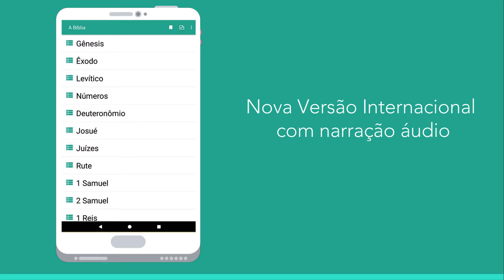Bíblia grátis em português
Nova Versão Internacional, o melhor texto bíblico em Português, agora com áudio.